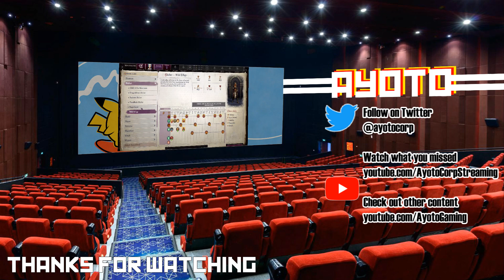Pathfinder: Wrath of the Righteous (Part 1.75) | Shifter or Suckage (Streamed Mer 8, 2023)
Featured Game: Pathfinder: Wrath of the Righteous from Owlcat Games

0:00